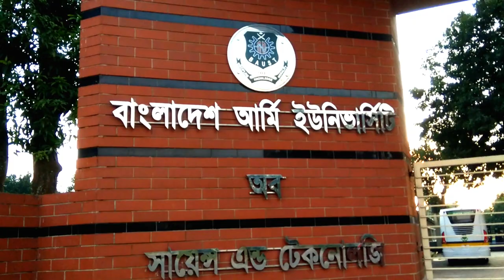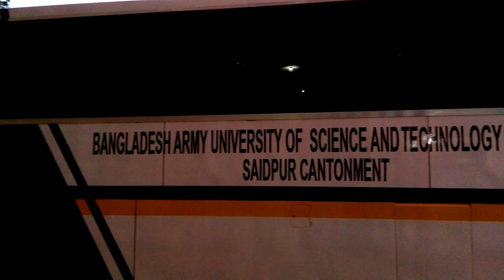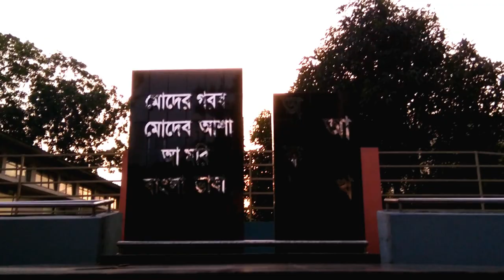Bangladesh Army University of Science and Technology (BAUST), Saidpur || Campus Tour || Ep-01